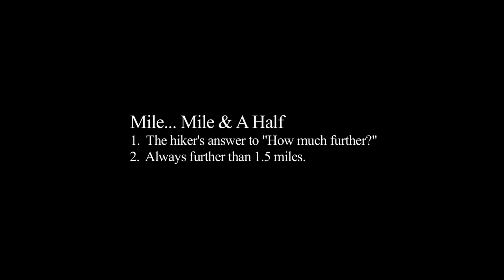MILE... MILE & A HALF (trailer 2)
The second trailer for the documentary, MILE... MILE & A HALF: A Journey Along The John Muir Trail.

A group of filmmakers, photographers, writers, musicians & artists leave their daily lives to hike the John Muir Trail & bring it back to share. 219 miles. 25 days. Come walk with us.

MILE... MILE & A HALF (a feature documentary)

Colorist: Bruce Goodman, Hotpixel Post

music composed by Paul Bessenbacher
courtesy of Emoto Music